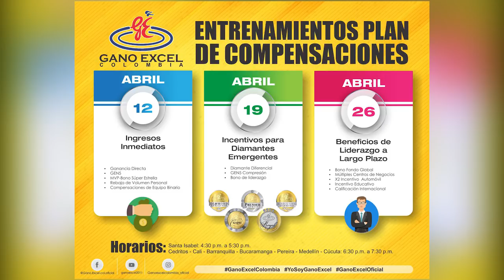Gano Excel Network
Presentamos la nueva edición de un programa diseñado para toda la familia Gano Excel, en compañía del  diamante premier Pascual Murillo.